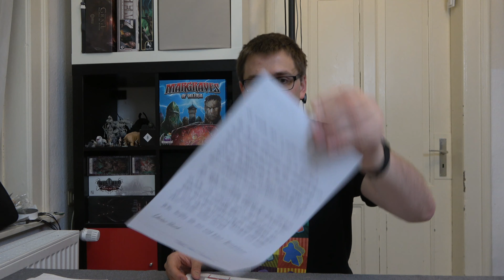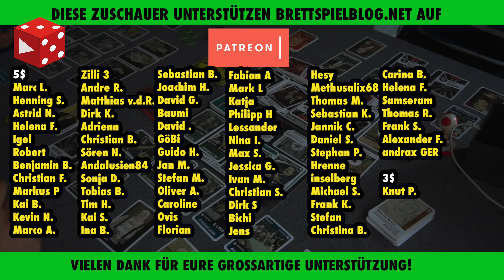Hidden Games Tatort: Der Fall Klein-Borstelheim - Fall 1- Real Crime Spiel - SUPER!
Hier könnt ihr das Spiel direkt auf Amazon bestellen (Partnerlink)

Vielen Dank!

Weitere Unterstützungsmöglichkeiten:
 ◼︎ Moralisch ◼︎

▸▸▸▸▸▸ Meine Ausrüstung:
▸▸▸ Mein glasklarer Ton